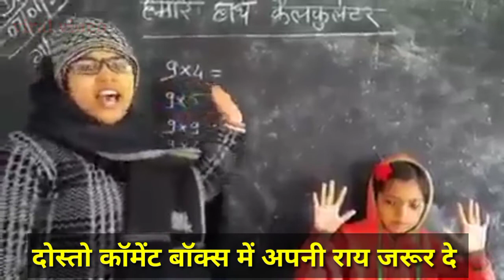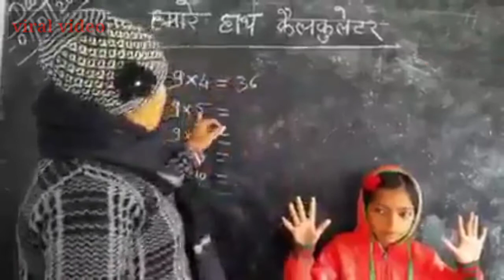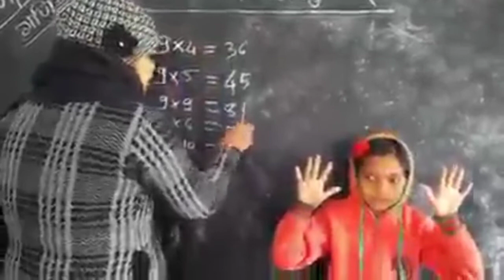महिला टीचर का पढ़ाने का अनोखा तरीका हुआ वायरल। लोगों को खूब पसंद आ रहा है। lady teacher viral video